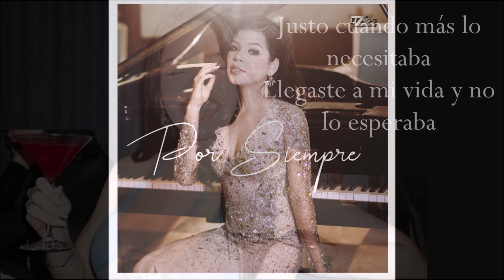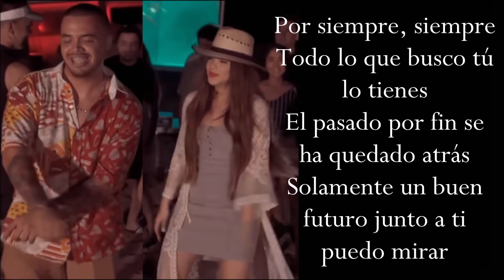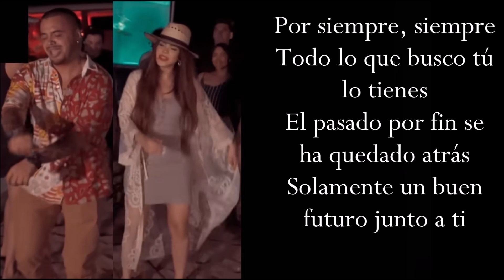POR SIEMPRE (Letra) KENIA OS ft ALEX COPPEL